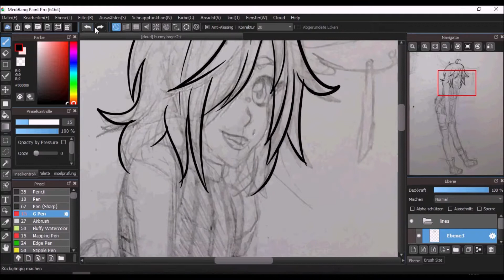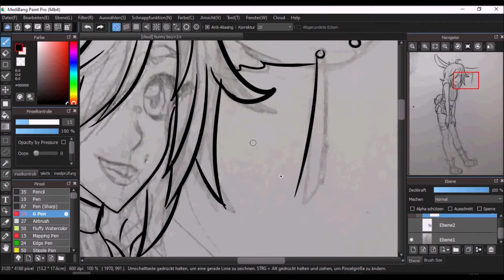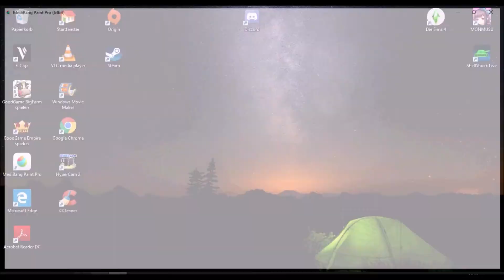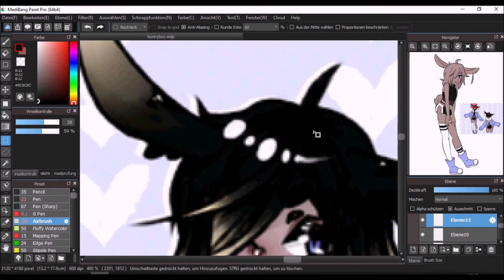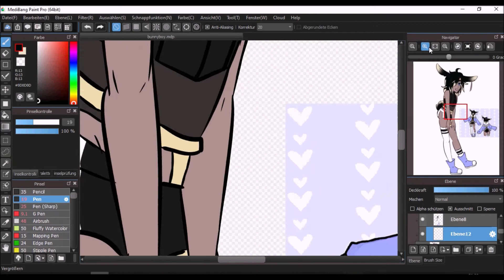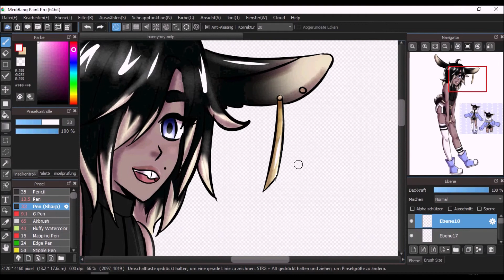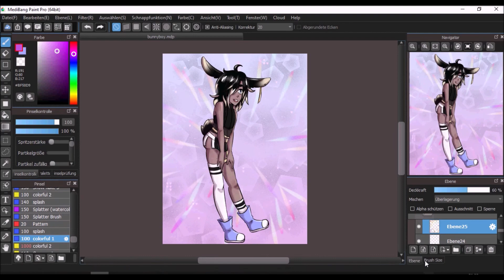Speedpaint 14 - BunnyBoy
If got a new Speedpaint for you guys. This Time I drew my own Oc. This cute little Bunny Boy, he still hasn't got a name yet owo